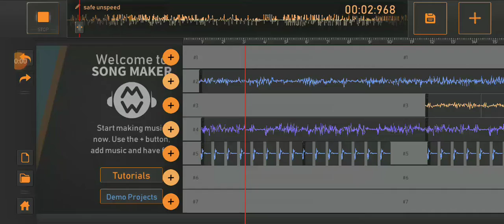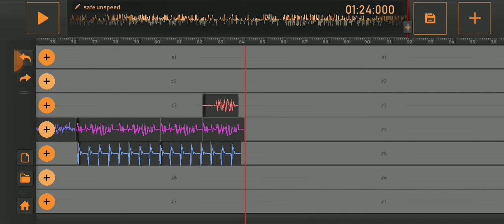Untold Main Theme[it's actually called safe unspeed]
I made this on song maker